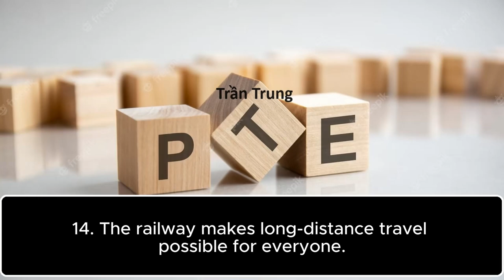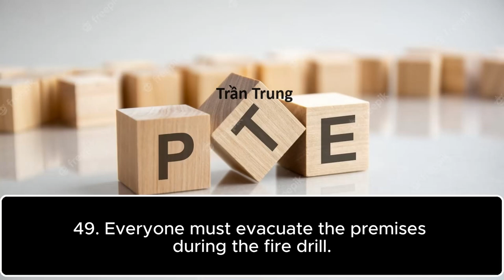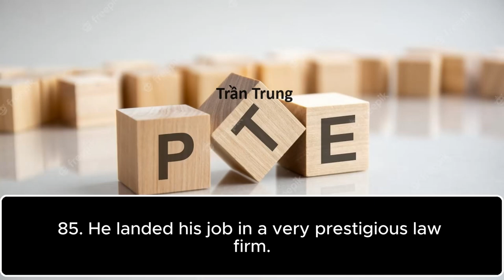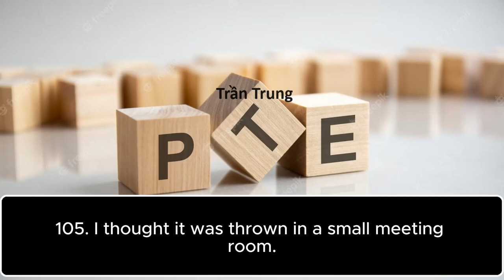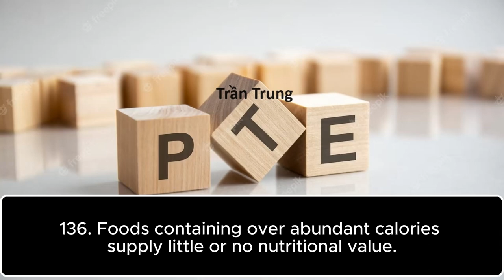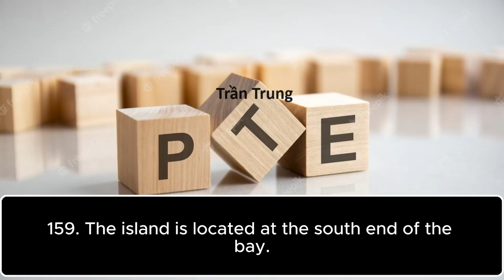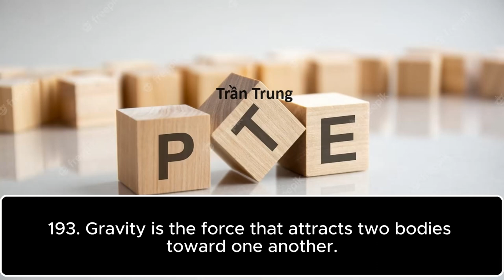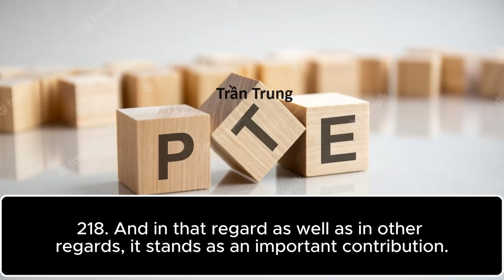PTE Trần Trung - WFD most repeated questions Apr - 2024